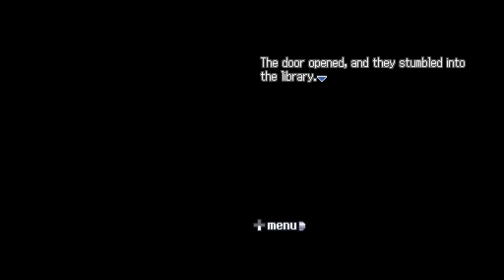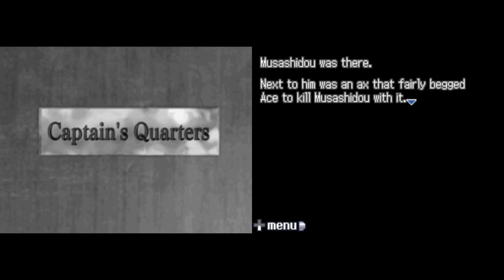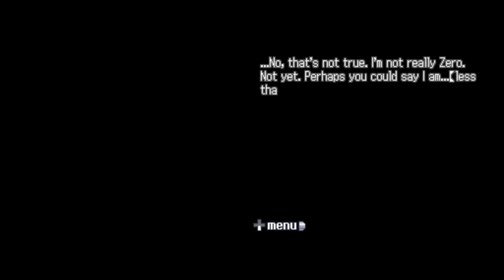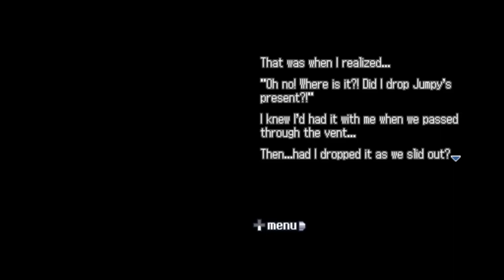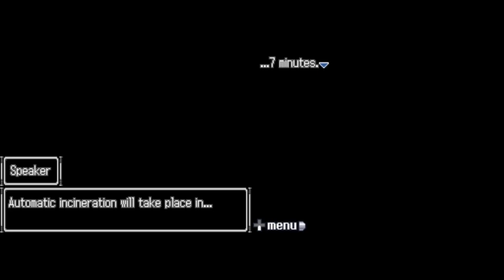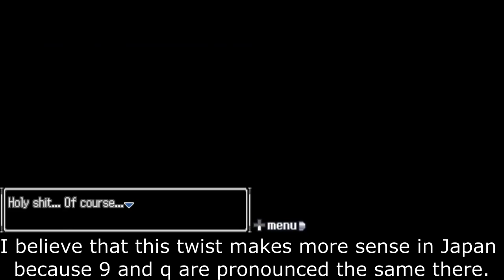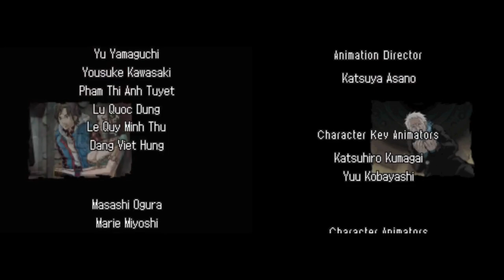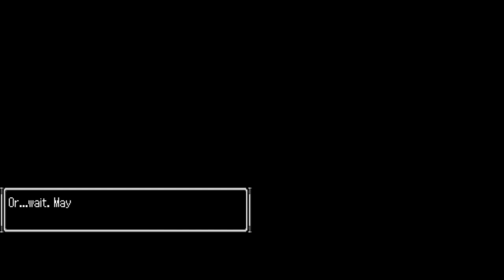FINALE | Nine Hours, Nine Persons, Nine Doors Part 41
Confused by the ending? The creator of the game, Kotaro Uchikoshi, answered some questions that fans sent in, and you can check that out here! (BE CAREFUL, there are spoilers for this game's sequel after question 74.)